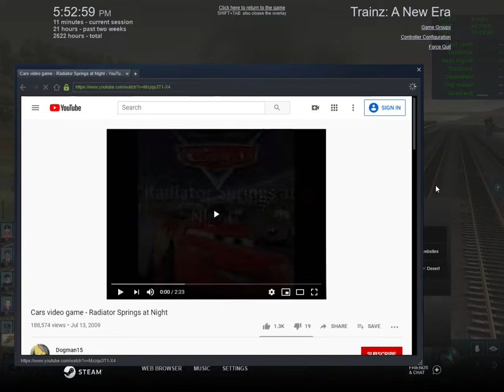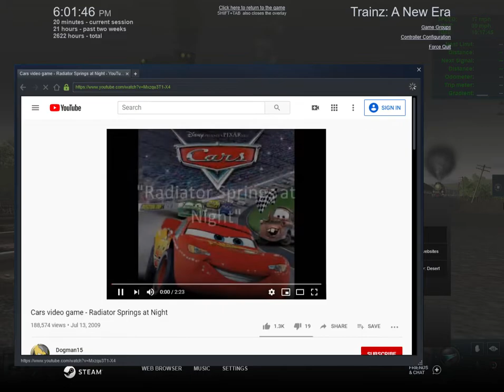Clinchfeild 311 visits the Eagle County Railroad locomotive at coal country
these engines are from trainz download station.